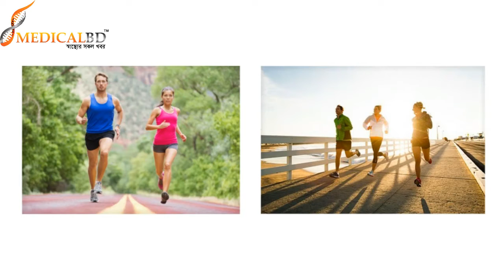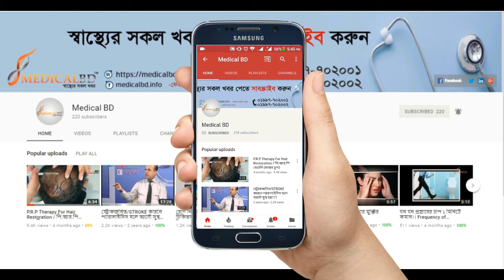হাঁটাই হচ্ছে সর্বোৎকৃষ্ঠ ব্যায়াম। Walking is the best exercise